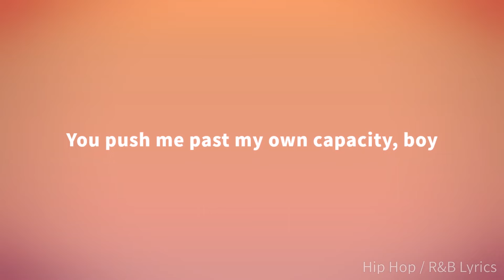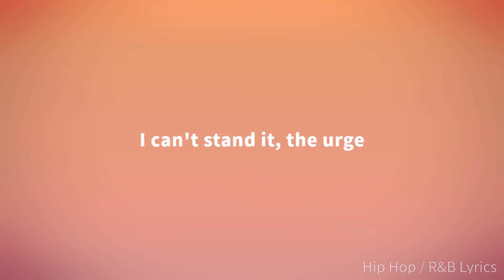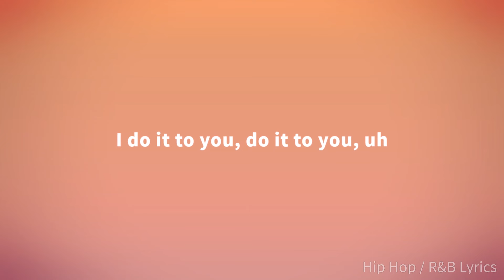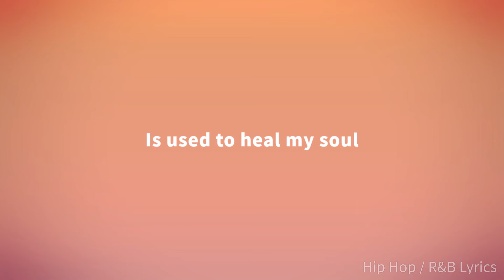SZA - Seek & Destroy (Lyrics)